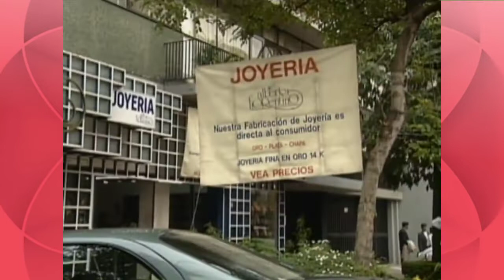Maria do Bairro: Tita pensa que Maria está traindo Luís Fernando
Melhores momentos e cenas da novela Maria do Bairro: Tita pensa (desconfia) que Maria está traindo Luís Fernando com Nandinho (Nando)

HD (720p)